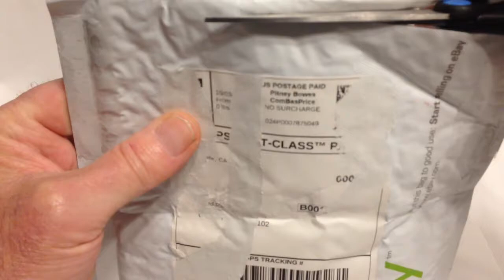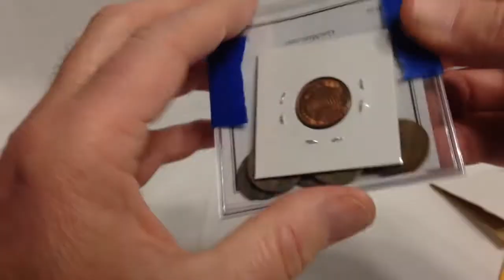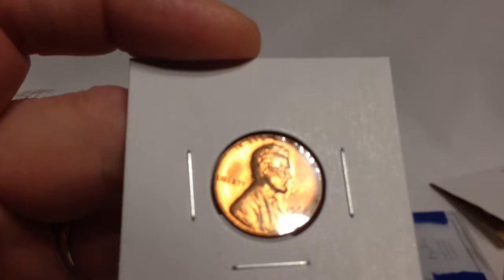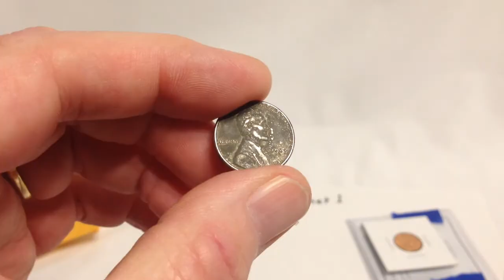I Gotta Get Me One A These!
ikeo net1   100G Cube in Da House!